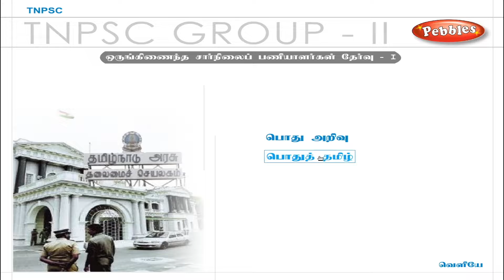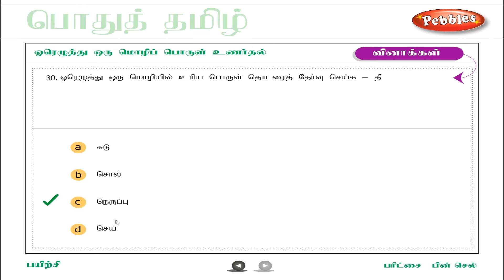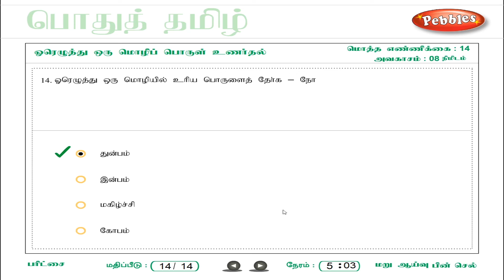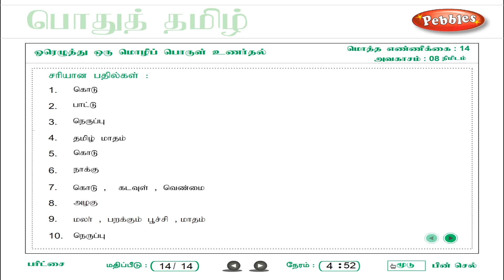பொதுத் தமிழ் | General Knowledge Question & Answer | ஓரெழுத்து ஒரு மொழிப் பொருள் உணர்தல்